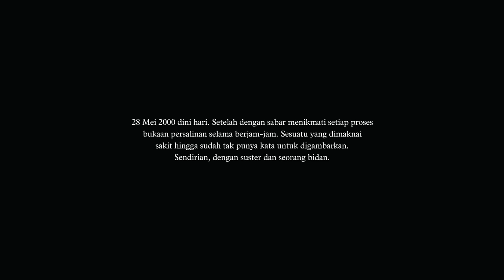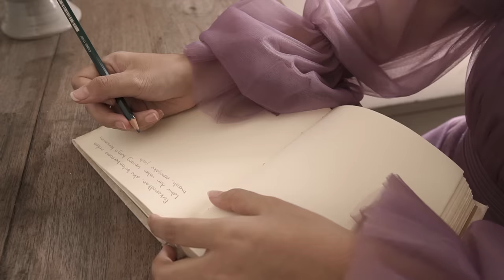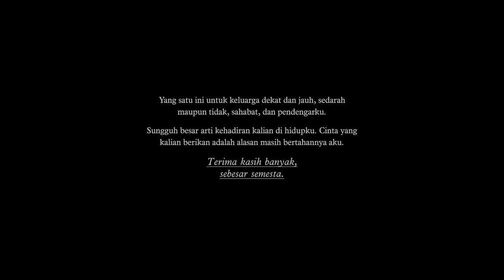Konser Tunggal Virtual Selamat Ulang Tahun : Sebuah Pertunjukan oleh Nadin Amizah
Setelah lewat satu tahun dari tayangnya Konser Virtual Selamat Ulang Tahun: Sebuah Pertunjukan oleh Nadin Amizah, kami kembali menayangkannya sebagai bentuk rasa terima kasih bagi yang sudah pernah menonton, dan rasa kasih bagi yang belum pernah.

Saksikan bagaimana Nadin Amizah membawakan album perdananya Selamat Ulang Tahun dalam sebuah pertunjukan yang dibagi menjadi dua babak di sebuah rumah akar tua yang menjadi tuan bagi lagu-lagunya.

Business Manager :
Anya Anggarda